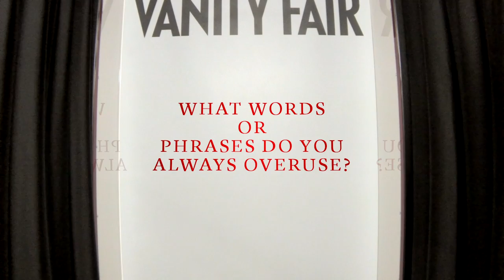Diane Kruger on her FX Hit "The Bridge"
Diane Kruger swings by the Vanity Fair Hollywood office to talk with West Coast Editor, Krista Smith.  Topics discussed include Diane's new series on FX, "The Bridge", her career in fashion, and the negative impact the red carpet has had on Hollywood.

Diane Kruger, Star of The Bridge, is the Celebrity Interview Guest on @VFHollywood with Krista Smith

With a unique mix of image and intellect, Vanity Fair captures the people, places, and ideas that are defining modern culture.  From the arts and entertainment, to business and media, to politics and world affairs, Vanity Fair is what the world is talking about now.

Shot on Canon Cinema EOS